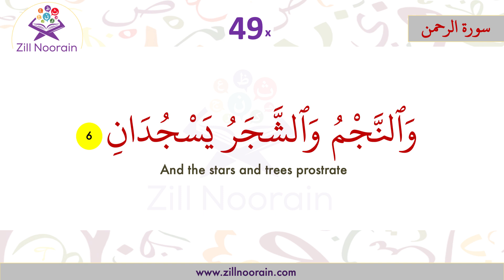55 Surah Ar Rahman Verse 6 | Repeated 50x | Memorization Series